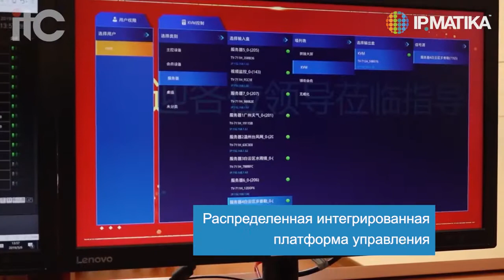Оборудование ITC для комплексного оснащения конференц-залов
В портфеле компании АйПиМатика широко представлено различное оборудование для оснащения конференц-залов любого размера: проводные и беспроводные цифровые конференц-системы, безбумажная конференц-система, профессиональное аудио-оборудование и системы коммутации.